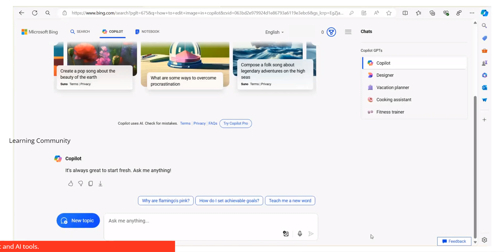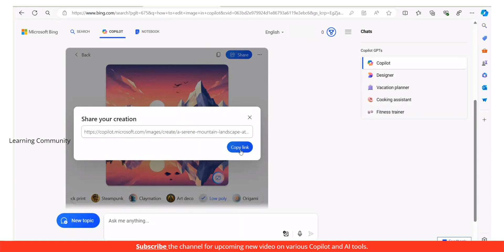Easy Way to Edit Online AI-Generated Images Using Copilot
Online Image Editing: Copilot AI now allows users to edit images generated by the AI directly within the tool.

Editing Features: Users can add filters, adjust lighting, and use the Designer app for more editing options.

Availability: The image editing features are available in select countries, including the US, UK, Australia, India, and New Zealand.

Image by rawpixel.com on Freepik and Microsoft logo